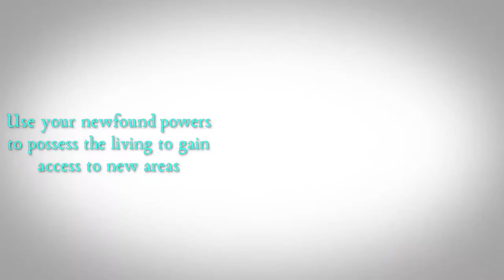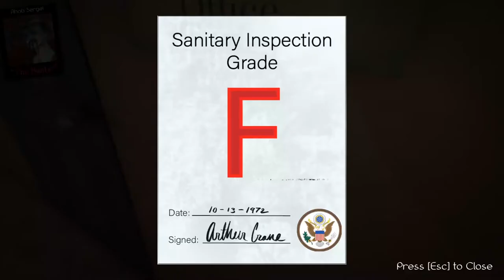Hard Times at the Heavy Heart Motel - Gameplay Trailer #1 (2020)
In a quiet and somber night staying at the Heavy Heart Motel, your life was taken away by an unknown criminal. With the help of the undead, you've been given a second chance in the afterlife to find your killer and set things right within your heart. Possess the living to access new areas and solve tricky puzzles that only a ghost detective can! Will you correctly solve your murder? Or make a fatal lapse in judgement...